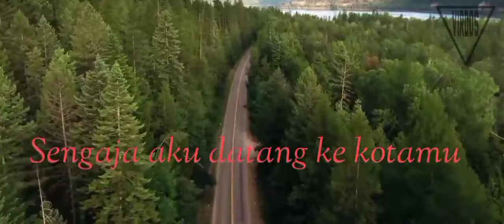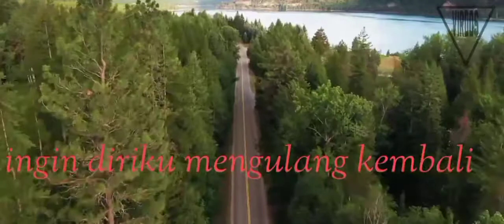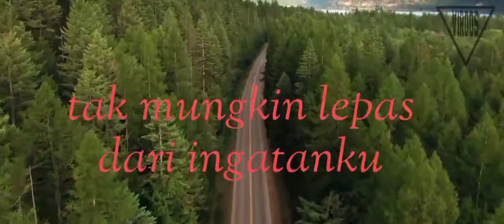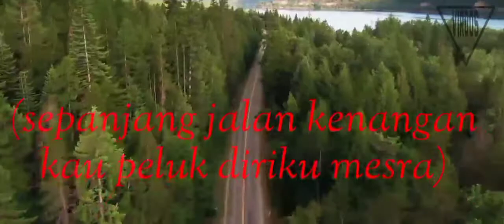Tetty Kadi Sepanjang Jalan Kenangan ( versi karaoke)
buat ibu ibu, bapak bapak seangkatan bapak ku. ayo kita nyanyi 😉